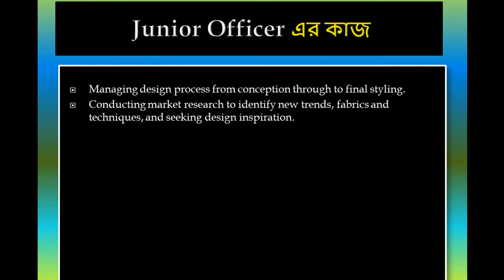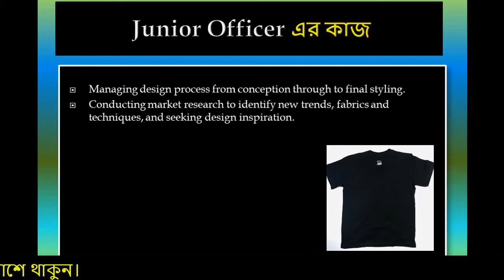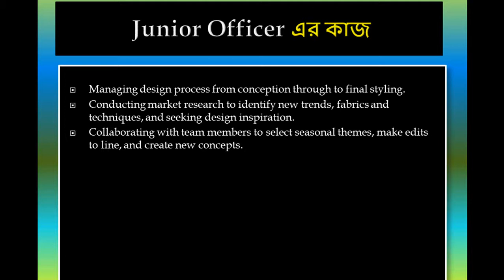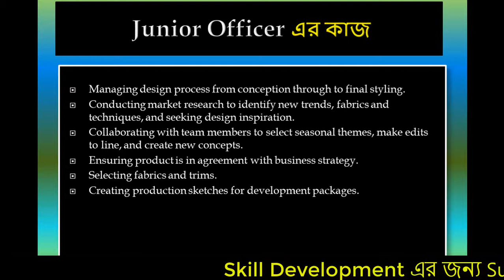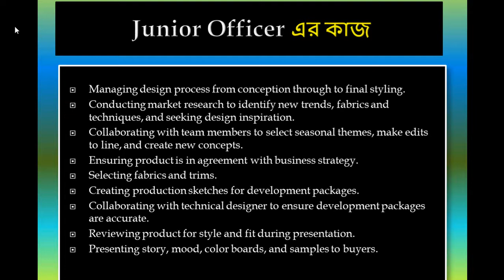Junior Officer । Designer of Garments । Fashion Designer in Bangla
You can learn more about Garments and Textile Work Skills on my channel. How to improve skills for Garments and Textile jobs. Top management and how to face a job interview for a particular job is perfectly known.